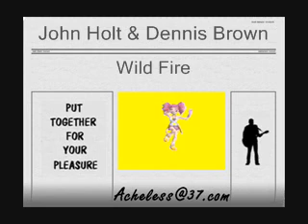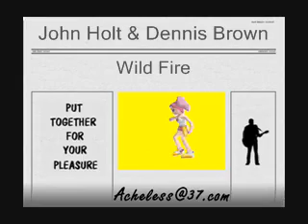John Holt & Dennis Brown - Wild Fire